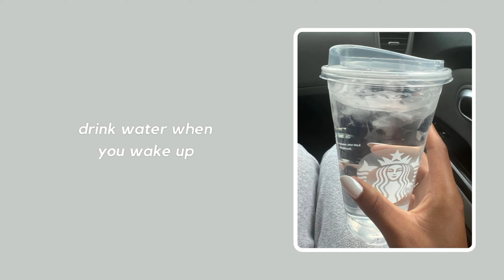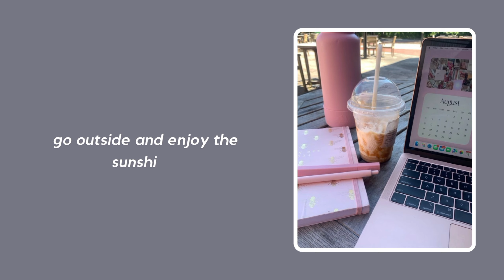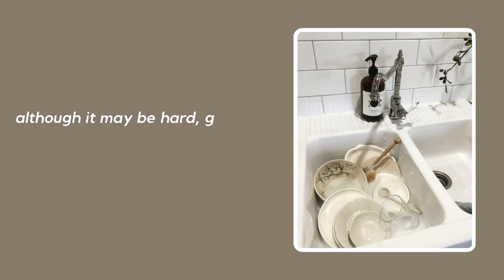how to have: a productive morning routine !🩷🌸 // dollaetips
welcome !!

this video is how to have a productive morning routine,  so enjoy !